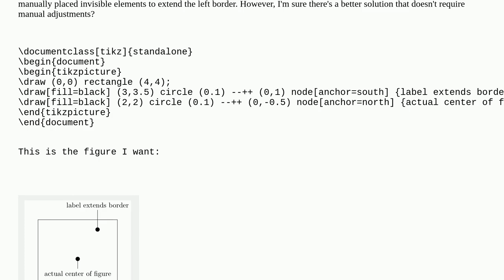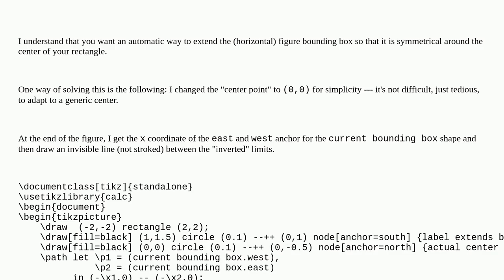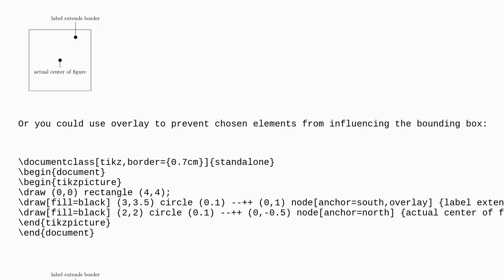Tex: Is there a way to choose a "horizontal center" of a TikZ picture?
Is there a way to choose a "horizontal center" of a TikZ picture?

A special thanks goes out to the awesome community

  tikz-pgf horizontal-alignment